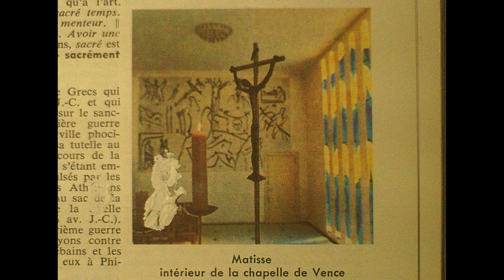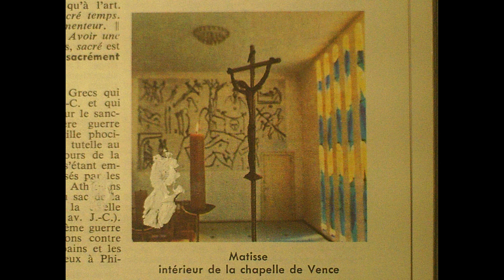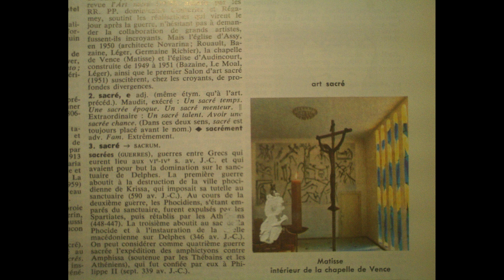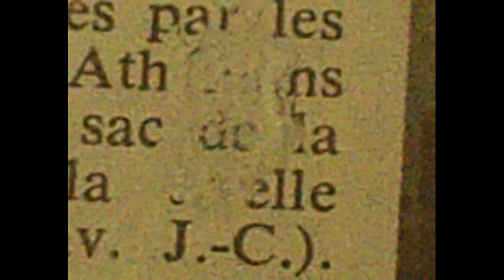Le plan apocalyptique des extraterrestres Gris et leurs alliés condamné par la Source divine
Le lanceur d'alerte, ancien contacté, victime Jean-Charles Bourquin témoigne d'une communication récente avec la Source divine au sujet de l'envahisseur Gris extraterrestre et de son alliance apocalyptique dangereuse ...

Auteur : Jean-Charles Bourquin
Lieu : Lille
Date : lundi 28 octobre, 2024